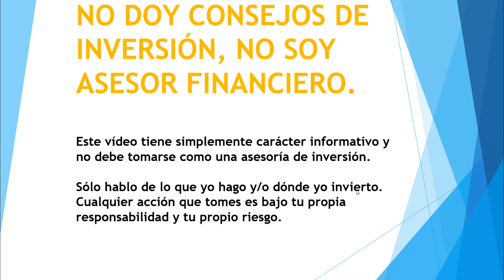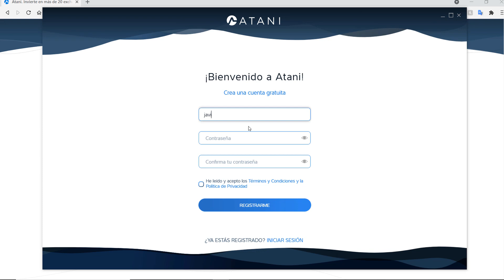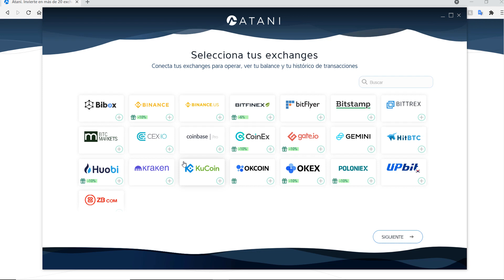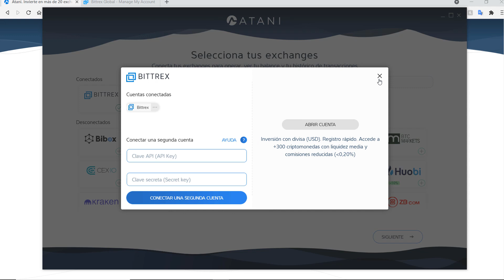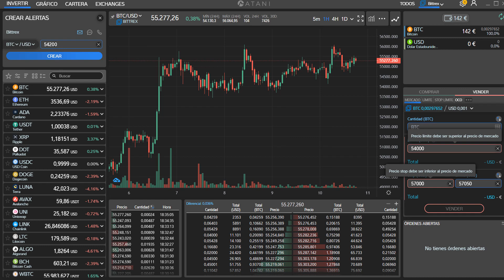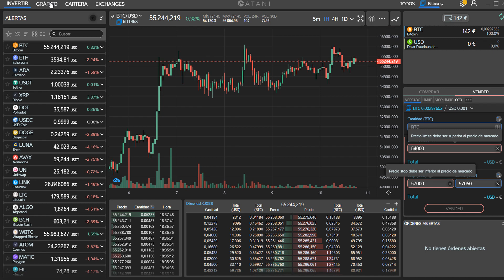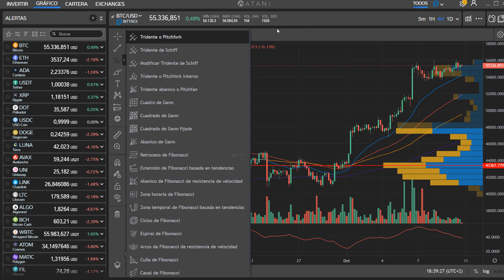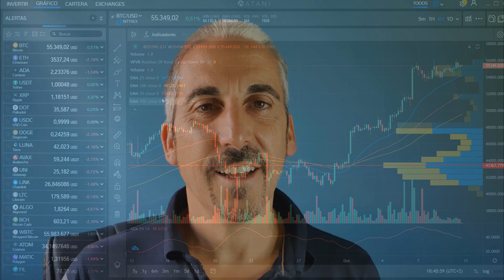Tutorial ATANI Comprar Criptos en una Sola Plataforma y DECLARAR IMPUESTOS de tus Criptos FÁCILMENTE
Opera tus compras/ventas de criptos desde una misma plataforma y ten bajo control tus operaciones para poder Declarar Fácilmente tus Impuestos.

Tutorial ATANI Cómo COMPRAR Criptos en una Sola Plataforma y DECLARAR IMPUESTOS de tus Criptomonedas FÁCILMENTE

¿Qué es ATANI? Es una Aplicación para utilizar varios Exchanges a la vez sin tener que ir de uno a otro todo el tiempo, es una solución idónea que además permite operar en esos Exchanges incluso cuando hay alta volatilidad en el mercado y están caídos y no puedes entrar a operar.

Con Atani puedes:
- Hacer tu análisis técnicos con funcionalidades PRO sin pagar.
- Tener un Porfolio controlado de tus Bitcoin y Criptomonedas.
- Conseguir un reporte fiscal de esas transacciones cómodamente.
- Ponerte alertas, incluso con llamadas telefónicas, para que no se escape ningún cambio de precio importante.

 ¡¡Es el TODO EN UNO perfecto!!

(Servicios premium están por venir que tendrán coste)

TUTORIAL PASO A PASO SOBRE ATANI. Todo lo que tienes que saber de esta herramienta útil para tu día a día en el mundo de las Criptomonedas.

Temas a Tratar:
atani
atani español
atani como funciona
atani criptomonedas
atani crypto,
atari
atani app
atani es seguro
atani opiniones
atani app Android
que es atani
como utilizar atani
configurar atani
atani impuestos
atani binance
atani indicadores
atani tradingview
tradingview
declarar impuestos criptomonedas
como invertir en criptomonedas

► COINBASE (GANA 10$ en Bitcoin)

     Código de Referido r3AGGLC

🎬 ✅ Cómo Crear Cuenta en Coinbase 2021 🏦💰[Registrarse gratis, tutorial desde cero] 👉 Crearte cuenta en Coinbase